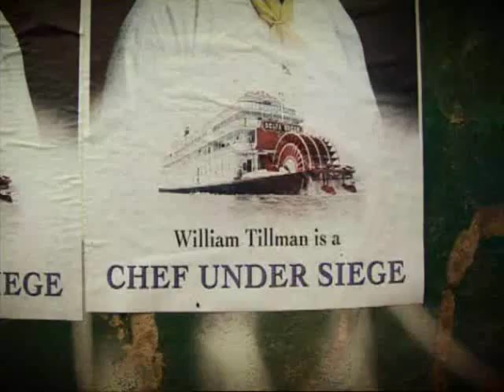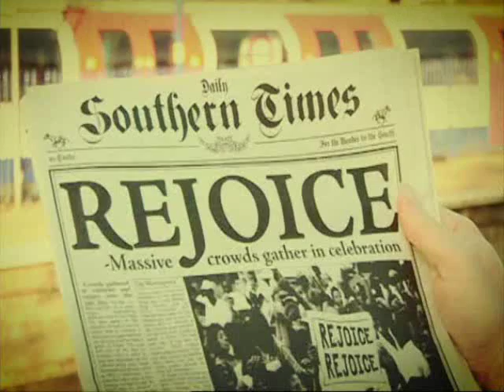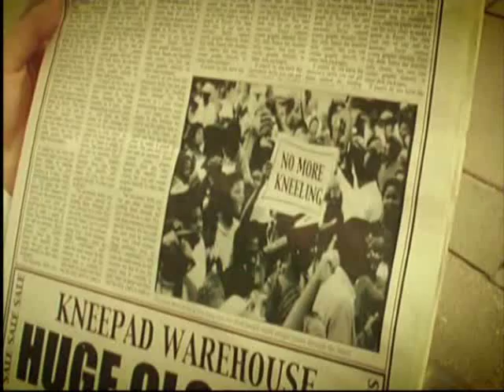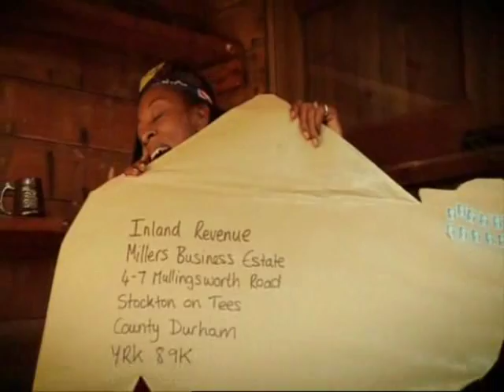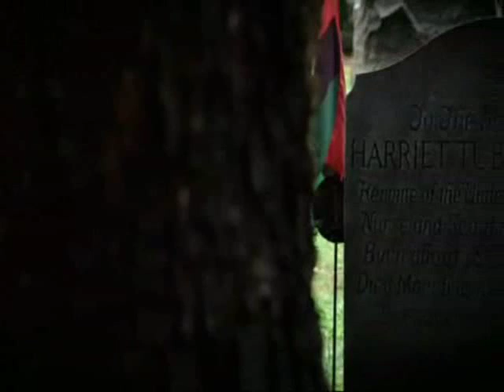The Mark Steel Lectures- Harriet Tubman 3/3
Written and delivered by Mark Steel, each scripted lecture presents persuasive, yet witty, arguments for the importance of a historical figure.